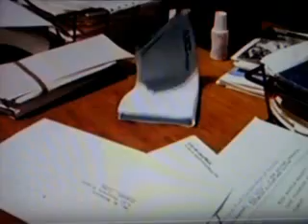ANZ Bank Australian TV Commerical 1993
This Was Aired On Channel Ten Sydney In October 1993